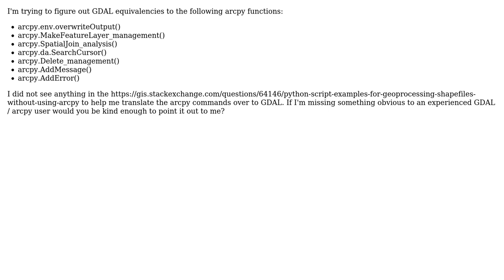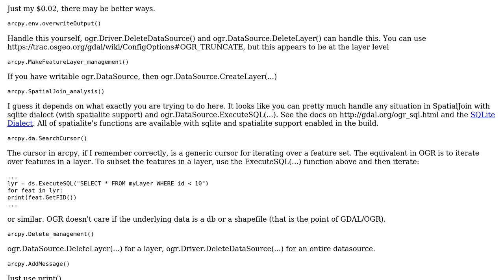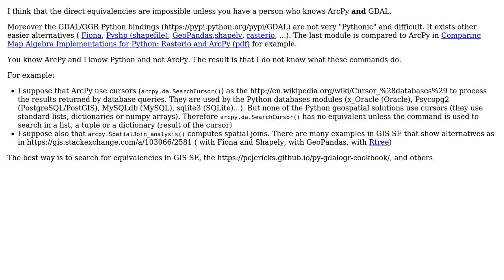GIS: Translating ArcPy Commands to GDAL Equivalents? (2 Solutions!!)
GIS: Translating ArcPy Commands to GDAL Equivalents?

With thanks & praise to God, and with thanks to the many people who have made this project possible! You are responsible for your own actions.